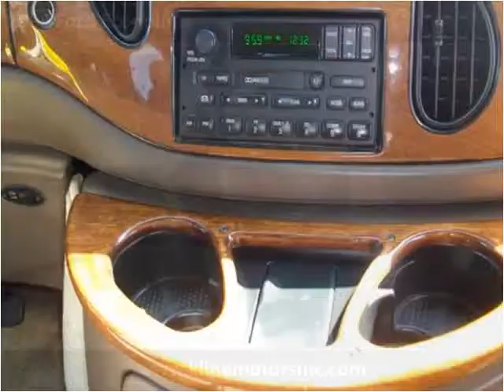1999 Ford Econoline Used Cars Winfield KS